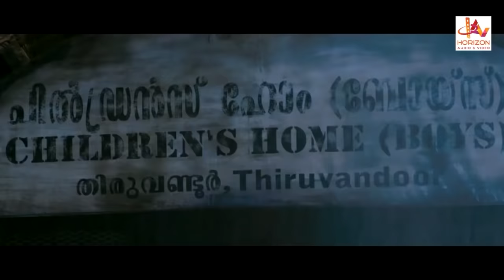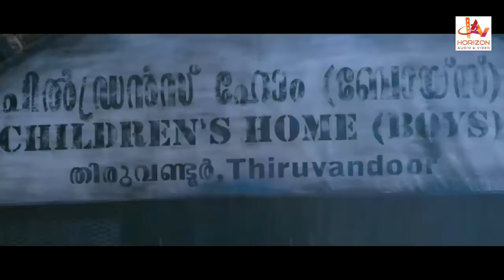Malayalam Comedy Scenes # Malayalam Superhit Comedy Scenes # Malayalam Comedy